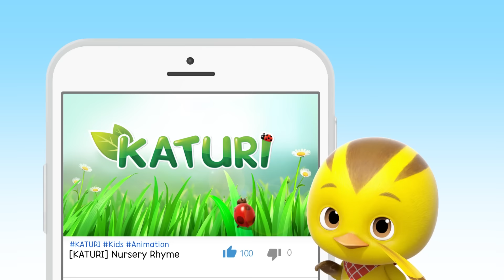[Katuri S2] Laugh, Water Deer, Laugh! | S2 EP32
[Katuri S2] Episode 32 - Laugh, Water Deer, Laugh!

The forest’s best comedic duo, Red Squirrel and Squirrel! But even they can’t make Water Deer laugh. The little pheasants try their hardest to crack up Water Deer who bursts into laughter in the end. But… the laughter sounds a little unusual. Is that why you tried not to laugh? Water Deer, your laughter sounds great!